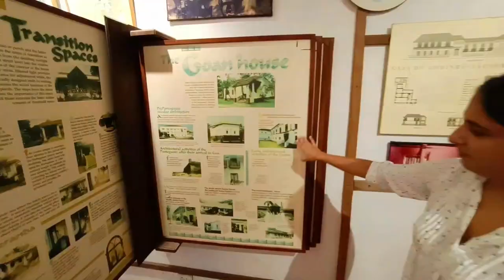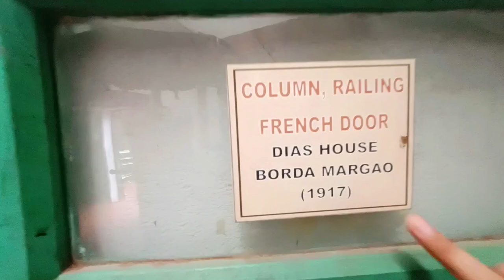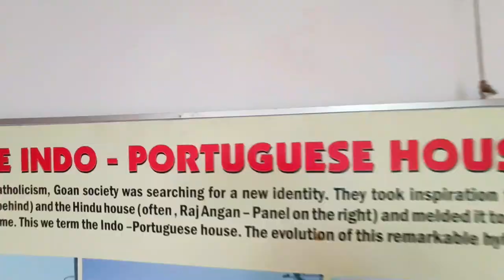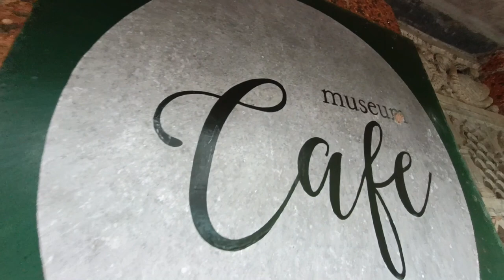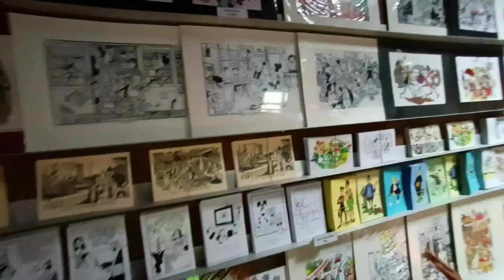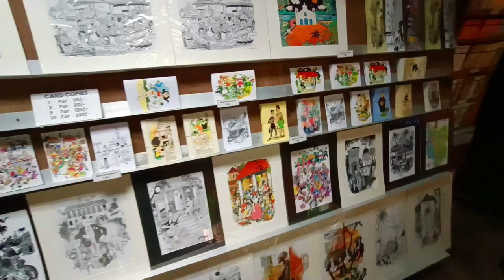HOUSES OF GOA || WAH KYA BAAT HAI🤩🤩 || MARIO MIRANDA ART GALLERY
ਸਤਿ ਸ਼ੀ੍ ਅਕਾਲ ਜੀ

Welcome back. to Preet and Jot Vlogs.